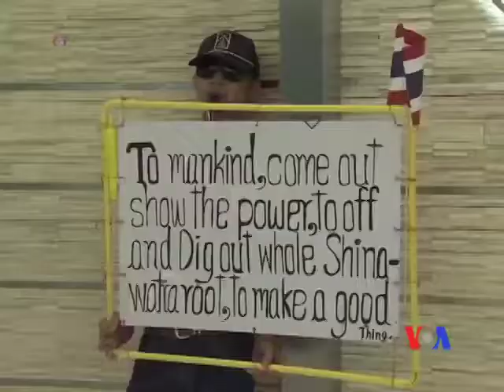泰國抗議者繼續佔領政府機構辦公大樓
星期二，泰國反政府抗議者佔領了曼谷的主要政府機構辦公大樓，較早前泰國政府擔心發生騷亂，因此擴大了緊急安全法的實施範圍。抗議者在泰國反對派的領導下，星期一衝入財政部、外交部和其他政府機構，試圖推翻政府。